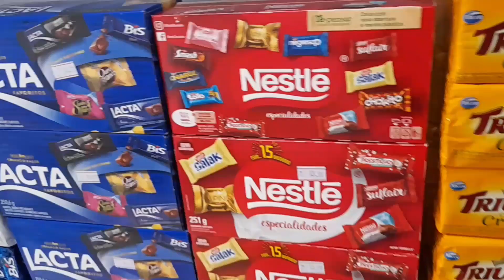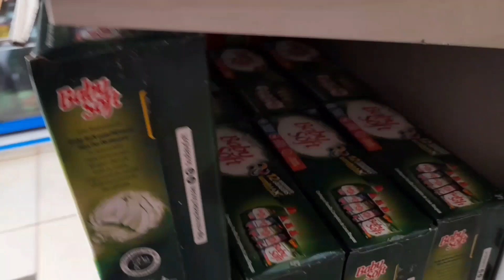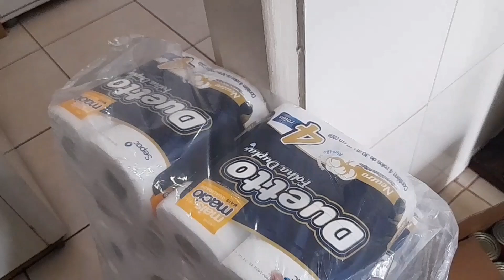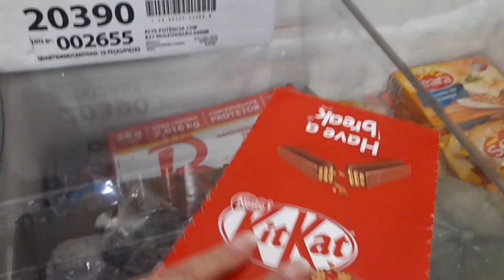compras e reposição para a mercearia!